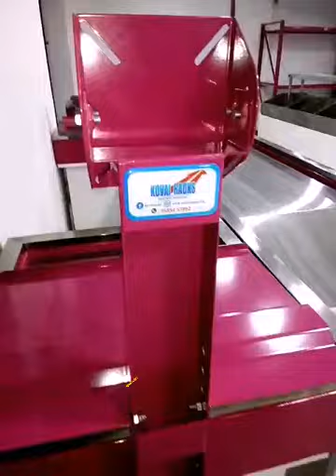super market racks video by kovai racks ..